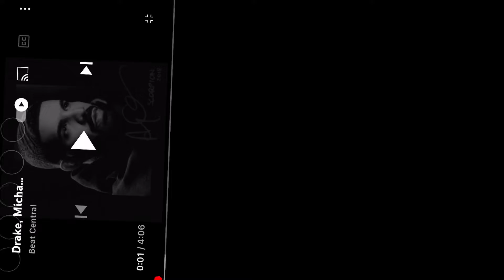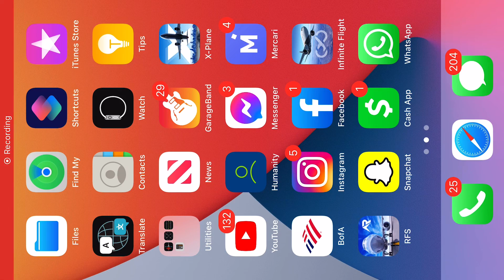Don’t matter to me freestyle